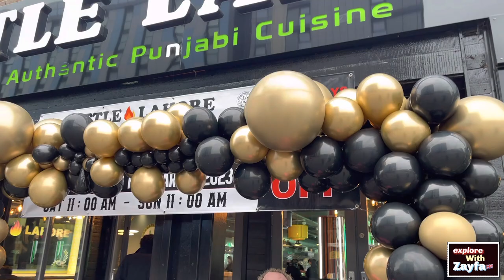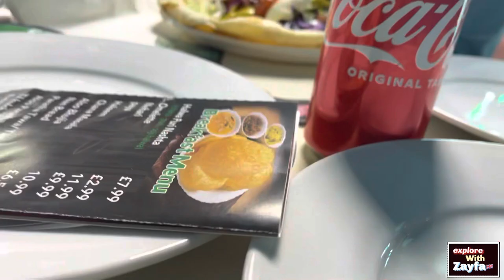Lahore In LONDON|Little Lahore /Asian cuisine in Slough